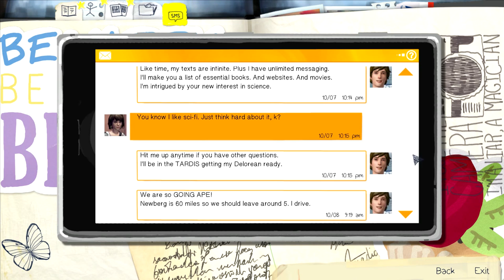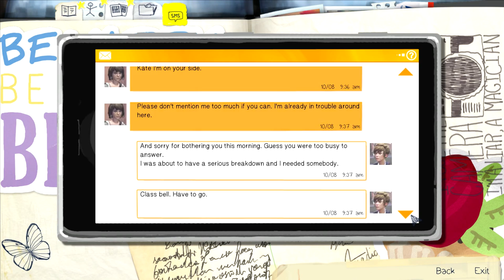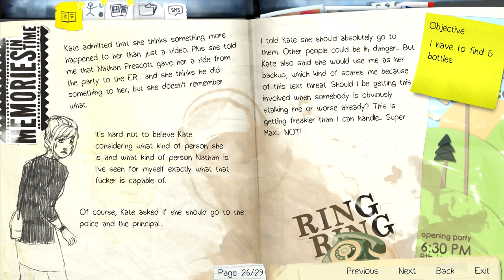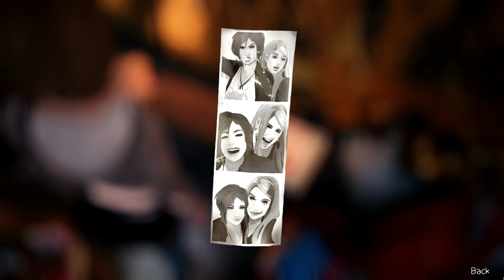Life is Strange - Episode 2: Out of Time - Part 3 / 4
This is a playthrough of the game Life is Strange: Episode 2 Out of Time.